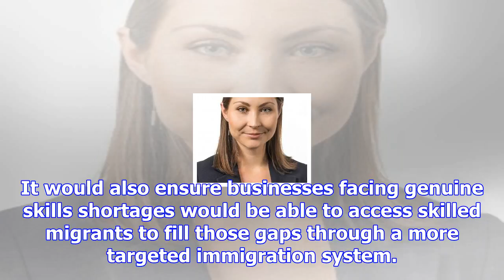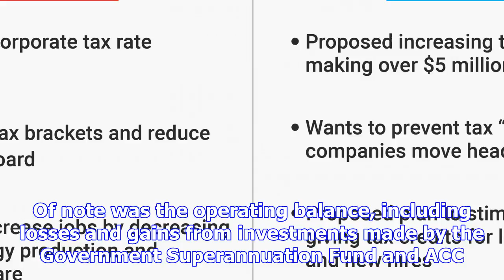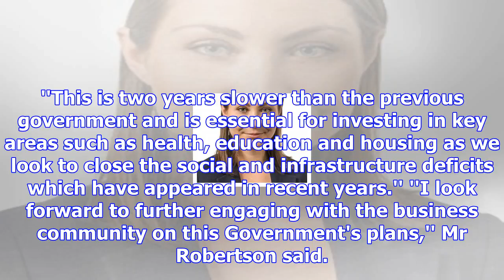Economic plans a few days away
The business community has a few more days to wait to learn more about the Government's plans on the...